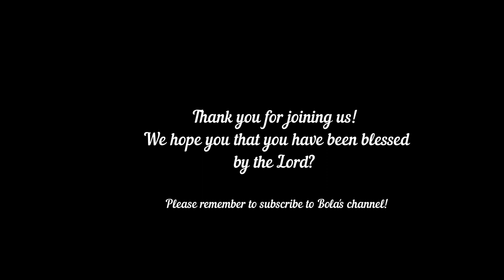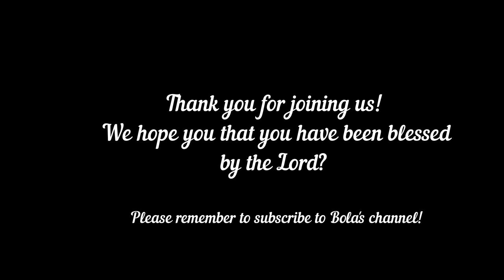How You can Frustrate the most evil Devil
Welcome back to the channel. Why is that statement in Hosea 4:6? Is it possible for a child of God to be suffering in silence? How can we have a christian being taken advantage of by devil? What could have resulted in that? What strategy can a christian use to tackle such advantage taking of satan?  How can a child of God deliver himself from such oppression or attack of devil?  These are what Bola Aghedo wants to dig into as the Holy Spirit uses him to reveal the mind of the Lord Christ to us.